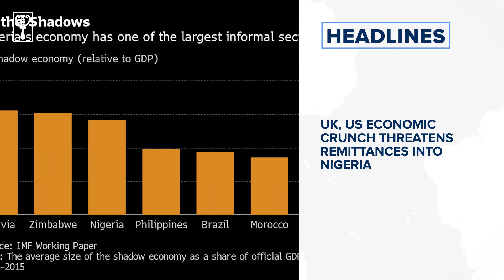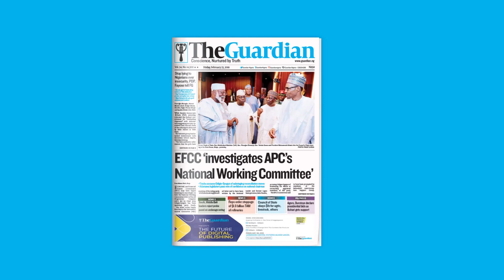Peter Obi accuses opposition of spreading fake news and more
Agric Ministry denies spending N18.9bn on bush clearing
Peter Obi accuses opposition of spreading fake news
Court strikes out suit seeking Adeleke’s candidacy nullification
ASUU’s six-month salaries demand stalling negotiations – FG
Bayelsa confirms 13 monkeypox cases
Business
Food inflation to worsen as insecurity bars farmers from harvest
UK, US economic crunch threatens remittances into Nigeria
Tech
 YouTube Shorts  reposted to TikTok will now tell on you
Google search updates will prioritize real reviews over clickbait
Foreign
Denmark to invest $5.5bln in new warships
Forest fire smoke drifts into Russian capital amid heatwave
Sports
Manchester United consider move for Dortmund right-back, Thomas Meunier
Real Madrid open to selling Casemiro to Man Utd in deal worth over £60m